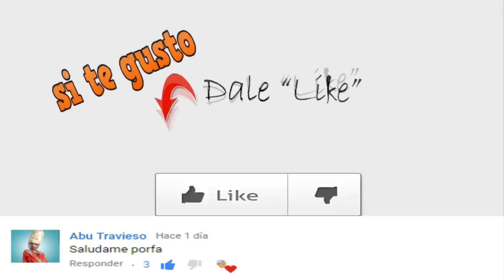Cuando Te aprovechas de la situación l silverio animation